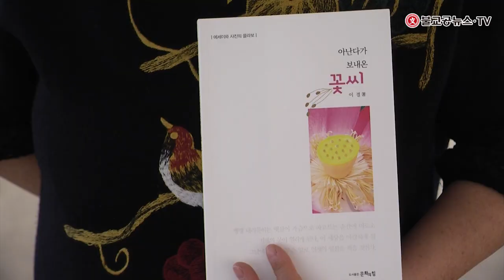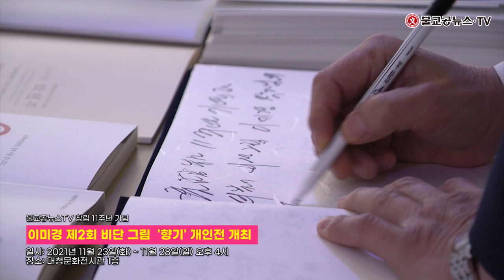(힐링)이미경 제2회 비단 그림 '향기'개인전 개최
이미경 제2회 비단 그림 '향기'개인전 개최